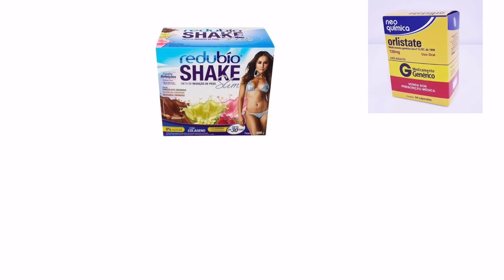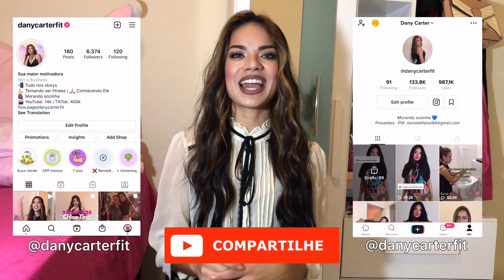COMO EU EMAGRECI 18 KG | Minha alimentação + treinos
Se você quiser conhecer mais sobre a deita low carb e os alimentos permitidos:

Espero muito que esse vídeo possa te motivar e ajudar a não desistir do seu objetivo!